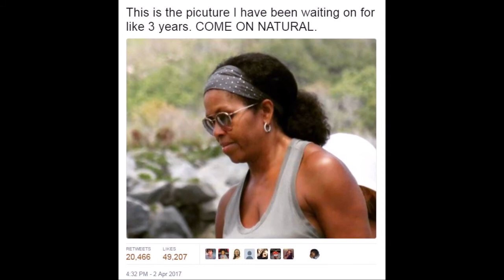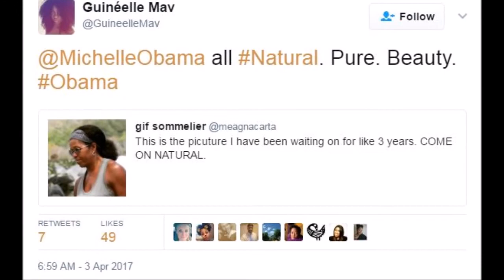Michelle Obama rocks her natural hair